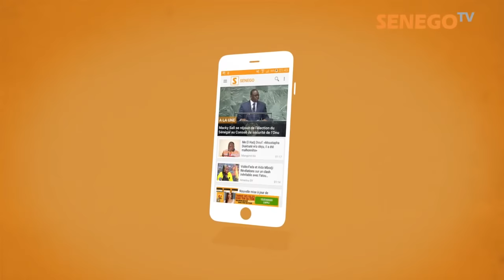Senego TV: Pape Mor Lô à cœur ouvert